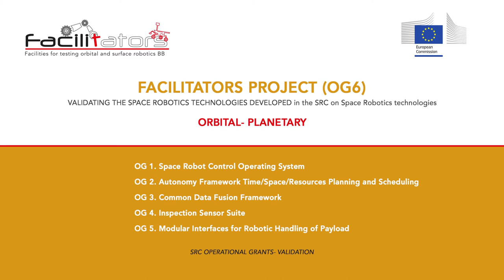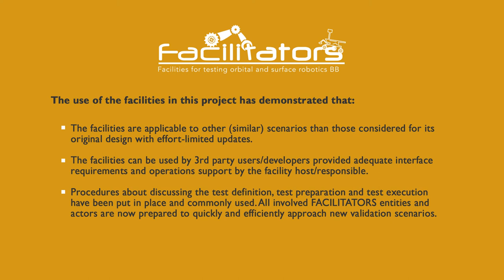FACILITIES FOR TESTING ORBITAL AND SURFACE ROBOTICS BUILDING BLOCKS (FACILITATORS)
What is the Project designed to achieve?

The main goal is to enable the highest possible level of on-ground validation of the common building blocks (to be developed by all the other operational grants) in the most relevant environment by adapting and providing the best available European test facilities needed by each technology or combination of technologies/domains.

Why is this project important for Europe?

It is a proven fact that space missions needs always more autonomy and innovative robotic technologies for e.g. in-orbit assembly and planetary exploration. This project allows the validation of those technologies on-ground at reasonably low cost and therefore it permits to gain the necessary confidence in those technologies for their use in future space missions. It also organizes the facilities in a consortium with standard interfaces and procedures that will ease their use for future validations.

What is the impact of the projects in European citizens?

All European industries working in robotics can take advantage of this project. Moreover robotics technologies (enabled also by this project) are entering always more in our daily life and therefore the activity can have a direct impact in the future of many Europeans